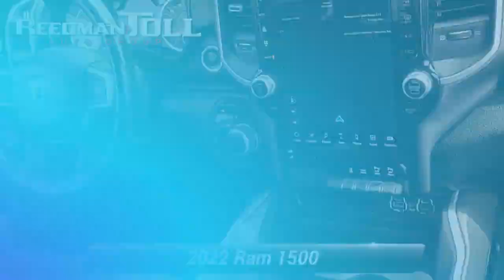Certified 2022 Ram 1500 Big Horn, Langhorne, PA 2500012A-A